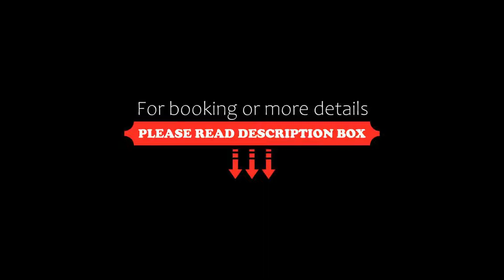Hotel More, Split, Croatia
About Property:
You're eligible for a Genius discount at Hotel More! To save at this property, all you have to do is sign in.
This family-run hotel is situated at one of the most attractive beaches in Split and offers an on-site bar and terrace. Every room features sea views, and Wi-Fi is free throughout the hotel. Free public parking is available next to the hotel.
All guest rooms at Hotel More are equipped with LCD TVs. In addition, every room has an en su...
Property Type: Hotel
Address: Setaliste pape Ivana Pavla ll. 27, 21000 Split, Croatia
Searching For
1. Hotel More - Split - Croatia
2. Hotel More - Split - Croatia Address
3. Hotel More - Split - Croatia Rooms
4. Hotel More - Split - Croatia Amenities
5. Hotel More - Split - Croatia Offers and Deals
Audio Credit:
Track Title: Subway Dreams
Artist: Dan Henig